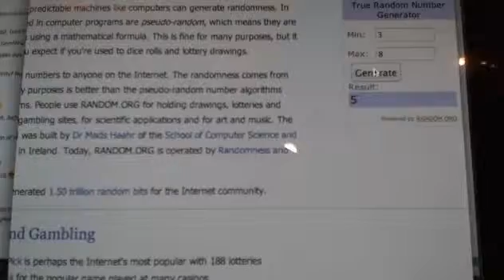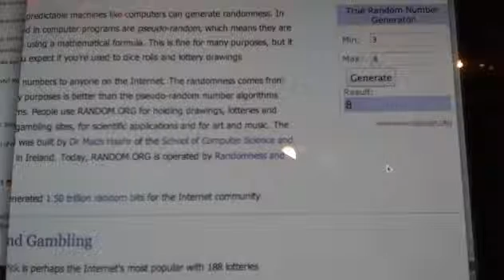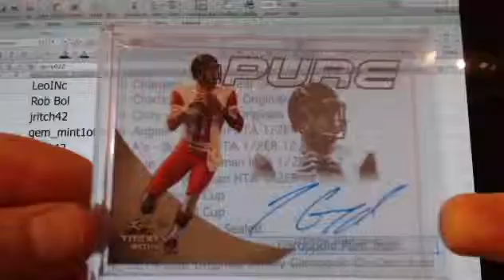BH35 Mega Break #1